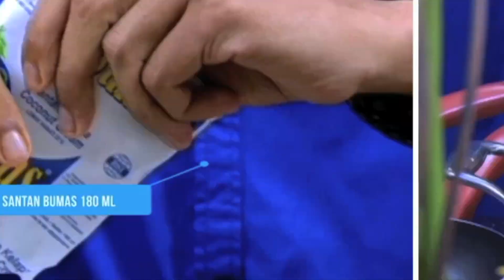gudeg areh "resep praktis"